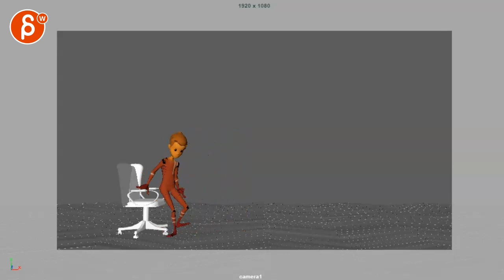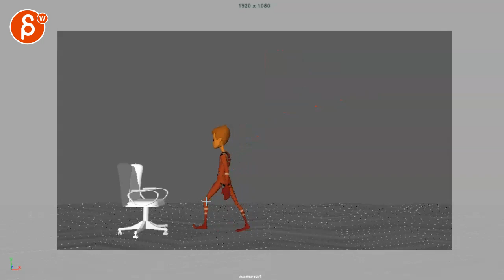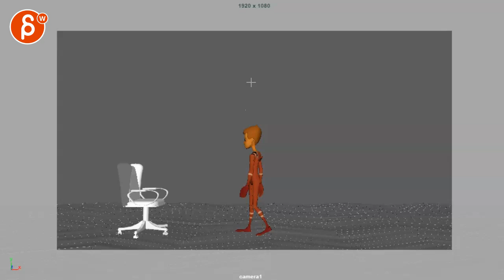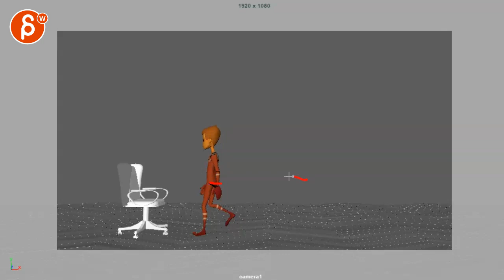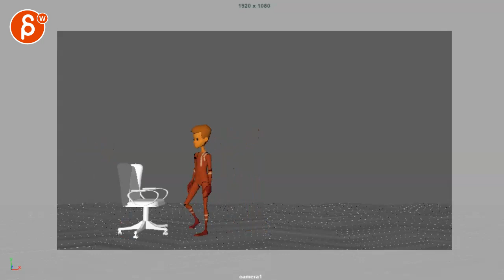Animation Workshop Feedback - Rajat Raj Gupta #3 (2021)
You're watching a feedback session for the Spungella Animation Workshop. Topics that are covered: body mechanics, maya animation.